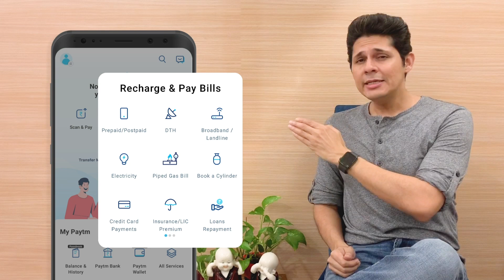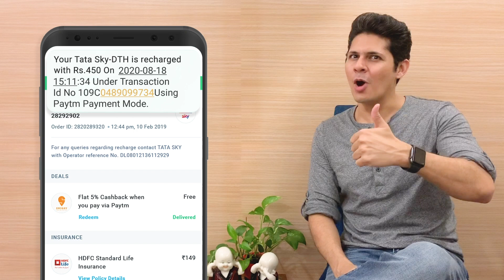How to do a DTH Recharge on Paytm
Instant and easy DTH recharge for all major operators like Tata Sky, Airtel Digital TV, Dish TV, D2H and more!

Paytm is the oldest and most trustworthy brand recharging DTH for millions of Indians.

Paytm automatically reminds you before the due date of your payment, or if your plan is going to expire. Users can opt-in for automatic payment as well.

Get guaranteed cashback, points or vouchers on every transaction. Also, instant confirmation of recharge or bill payment.

Enjoy better financial management with the ability to check all your previous transactions at one place